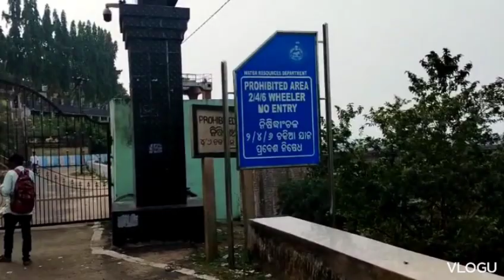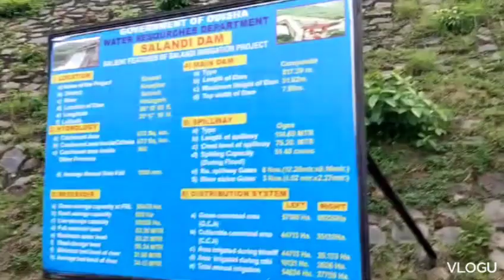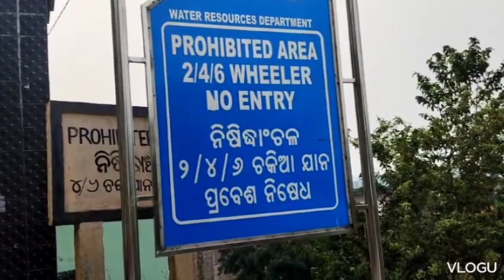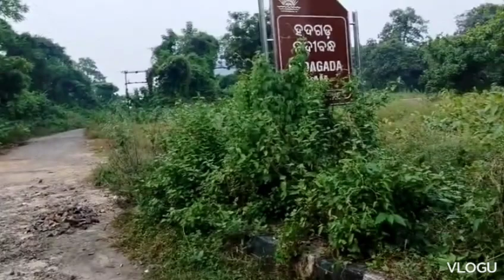HADAGARH DAM#ହଦଗଡ ଡ୍ୟାମ୍ସାଲନ୍ଦି।ଡ୍ୟାମ୍##@H.P-OBB-4578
HADAGARH DAM|| SALANDI DAM|| WATER RESERVOIR||@H.P-OBB-4578